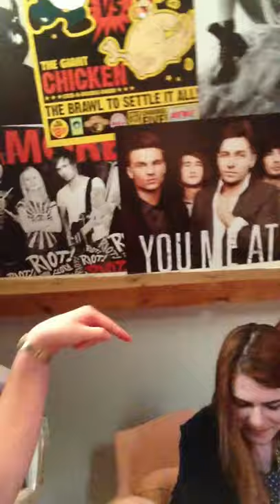vlog day 3 - drinking too much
quite a long vlog because I did a lot and I tend to talk more when i'm drunk. so there are lots of different places and people in this one. how exciting